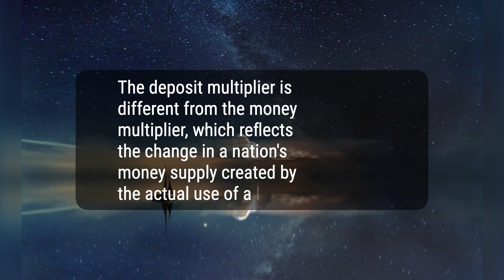Deposit Multiplier: Definition, How It Works, and Calculation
The deposit multiplier is the maximum amount of money a bank can create for each unit of money it holds in reserves, determined by the reserve requirement set by the Federal Reserve. This is key to maintaining the economy's basic money supply and is a component of the fractional reserve banking system. The deposit multiplier is an indicator of how much a bank's lending activity can add to the money supply and is calculated by dividing the Federal Reserve's reserve requirement for banks into 1.
1478